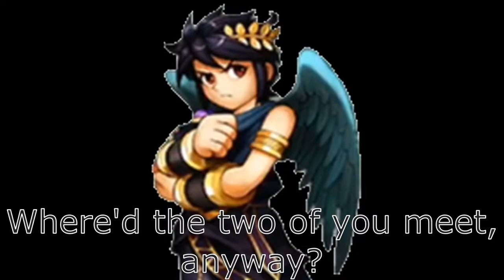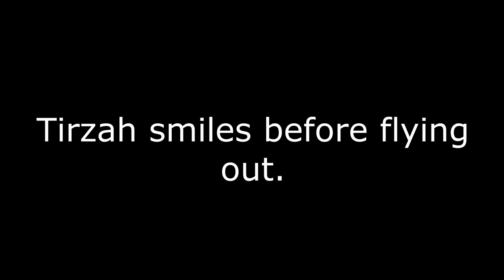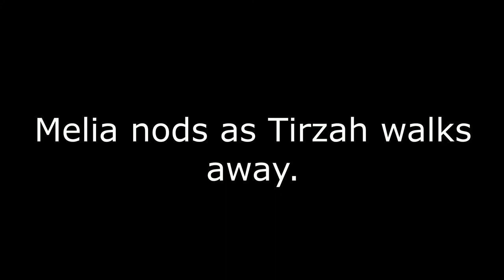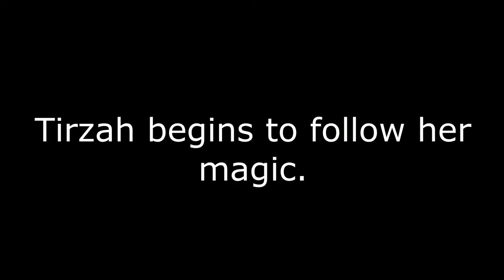Adventures of Tirzah: Xenoblade Chronicles Future Connected Part 5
Finally got to continuing my Future Connected story which I want to finish before the release of Rift Apart next Friday.

In this part, we arrive at Teelan's lab and run into Tyrea: a female High Entia who had opposed us in the past as she was sent to the High Entia tombs to assassinate Melia, but failed after we rescued her. Teelan reveals that she rescued him after his father was killed by the Fog King and they were living together as "brother and sister". Melia and I have a conversation with Tyrea about everything and afterwards, when I go for some along time, I come across Gael'gar plotting something. Hope you guys enjoy it.

I only own my OC
Xenoblade Chronicles and Kid Icarus owned by Nintendo.